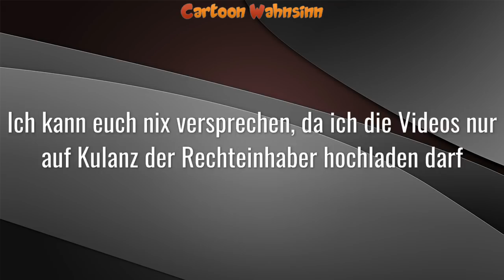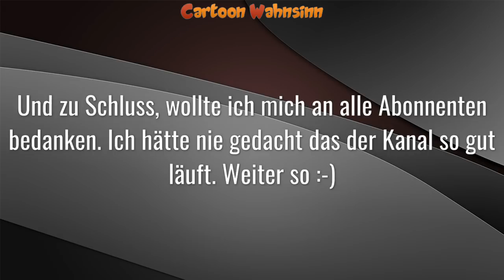►Große Ankündigung für 2018◄